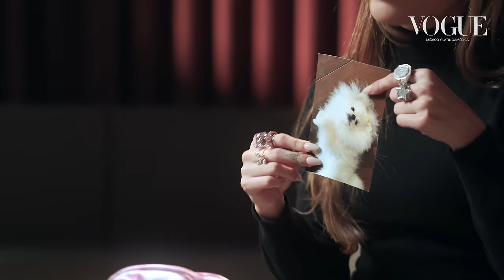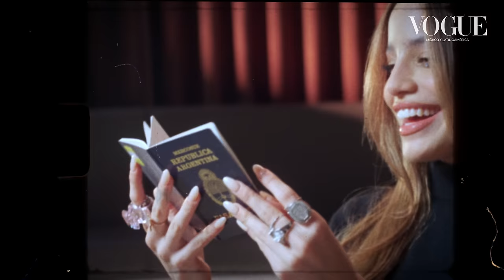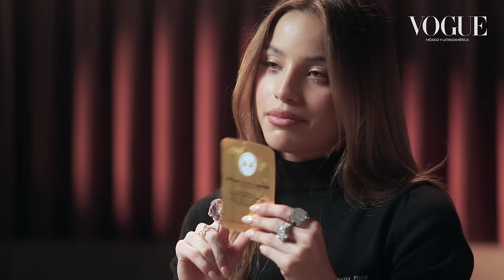Emilia Mernes revela qué lleva en su bolso (y algunos tips de belleza) |Vogue México y Latinoamérica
La cantante y actriz argentina Emilia Mernes no ha hecho más que cautivar al público con su talento y esta vez lo vuelve a hacer al contarle a Vogue qué es lo que guarda en su bolso Vivienne Westwood. Desde audífonos, su perfume secreto y un cepillo de pelo capaz de luchar con los baby hairs, hasta lo más personal de su vida.

STARRING: Emilia Mernes

DIRECTOR: Alaín Heredia
EXECUTIVE PRODUCER: Gustavo Cantú
DOP: Yollotl Alvarado
TALENT COORDINATOR: Sofía Reyes

CAMERA OPERATOR: Emmanuel González
CAMERA ASSISTANT: Saúl Pérez
PRODUCTION ASSISTANT: Roniel Oviedo
SOUND: Christian Sabido
GAFFER AND STAFF: César González and Eduardo Chávez

EDITOR: Emmanuel González
COLORIST: Florencia Bottinelli
POST COORDINATOR: Sebastián Fernández
GRAPHICS: Iván Juárez

LOCATION: Hotel Volga

SPECIAL THANKS TO: Helen Loeb

CNE Mexico and Latin America Team:

Development Lead: Alaín Heredia
Production Manager: Gerardo Tagle
Production Coordinator: Aimeé Estrada
Senior Creative Editor: Sebastián Fernández
Programming Lead: Nancy Fernández
Video Operations Lead: Daniela Torres

¡Síguenos!